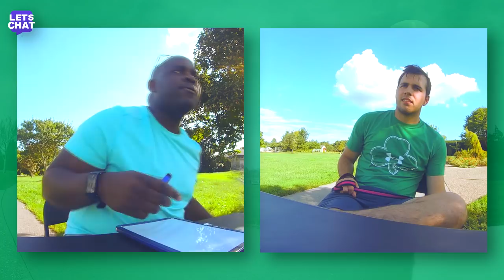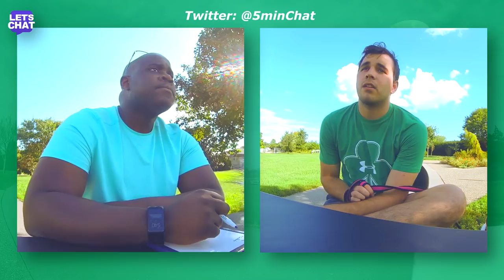"I'm from South Africa!" - Conrad | LET'S CHAT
Let's Chat!

Conrad believes that you don't need any central dogma to live a good life.  We chat about that for a while!